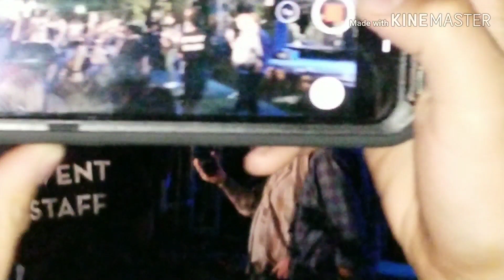The All American Rejects," Dirty Little Secret" "Swing, Swing" Unplugged Show, Taste Of Addison Tx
This show was shortened because of heavy rains, with no power for amps or sound. Sorry for inconvenience,. This was up close in front, an Unplugged Session, of The All American Rejects.